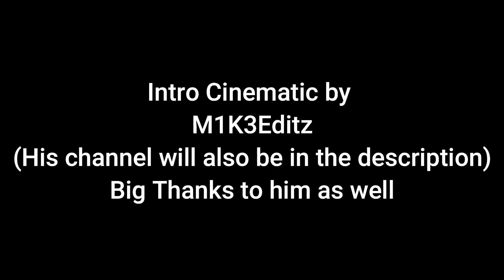You Always Hate Me......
music used in this video:
637godwin - Cyclone